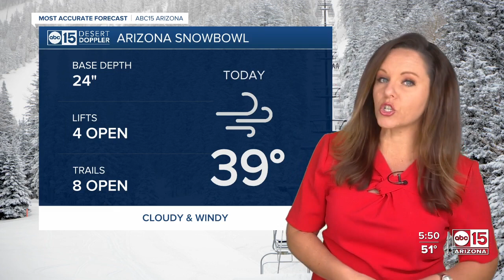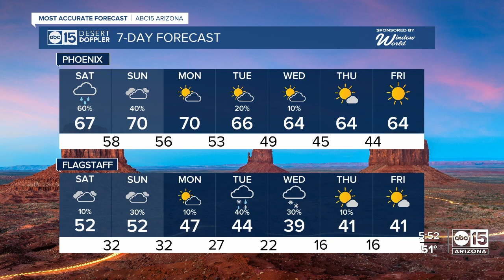Chances for rain across the Valley this weekend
It could be a soggy weekend in the Valley. Rain chances on Saturday and Sunday means have an umbrella handy if you are out and about!